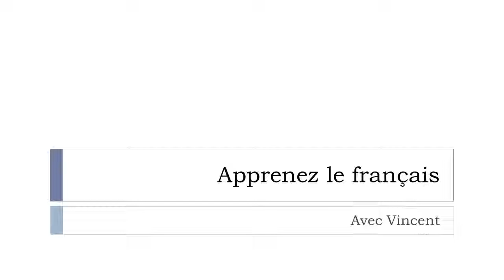J'apprends le français